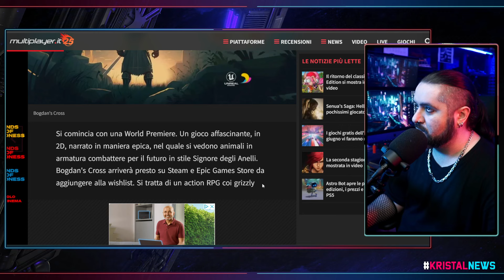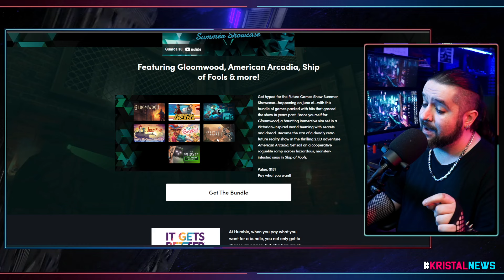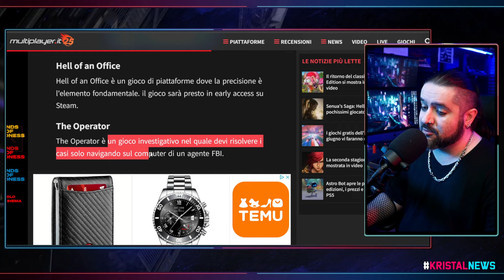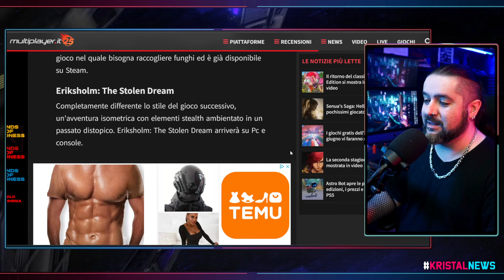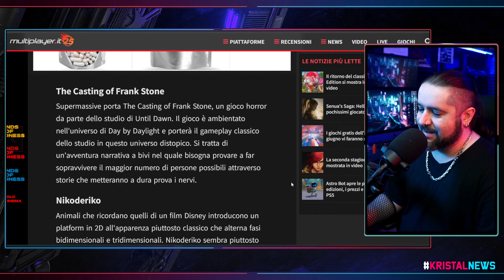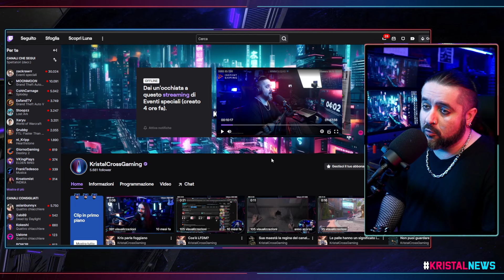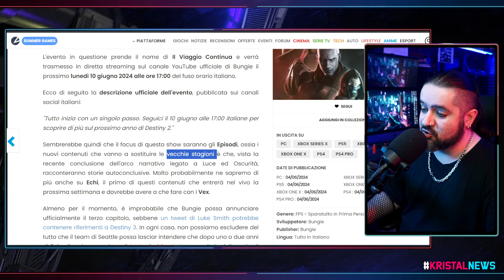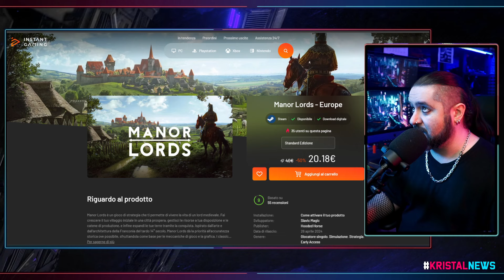OGGI l'evento MICROSOFT! | TUTTI gli ANNUNCI del FUTURE GAMES SHOW ▶ KristalNews 823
CAPITOLI:
00:00 Benvenuti su Kristal News!
00:23 TUTTI gli ANNUNCI del FUTURE GAMES SHOW
15:16 Saremo spesso in Live, quindi...
16:28 Detective Cross
17:09 NEWS A RUOTA
19:56 Offerta del GIORNO
20:35 Grazie della visione!